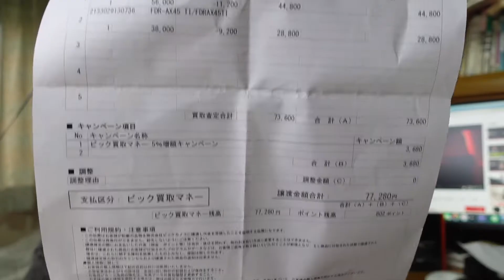ソニーα７Cの実写動画より開封動画が再生回数が多い、何で？